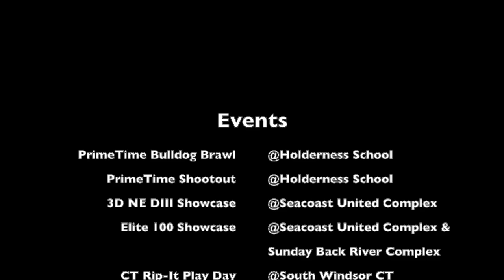Junior Summer 2020| Lacrosse Highlights| Vincent Michael Grosso Class of 2021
Michael Grosso
two-way Midfield
class of 2021
Gorilla Lax
Wellesley High School Lax